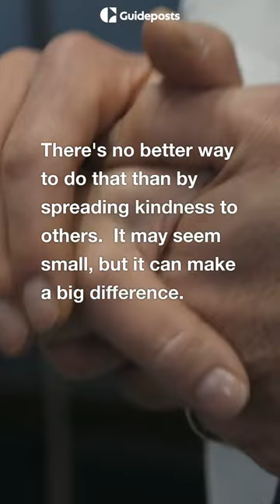Spread Kindness: A Way To Brighten People's Day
In today's world, it's more important than ever to spread kindness and positivity. With so much negativity and uncertainty, small acts of kindness can go a long way in making a difference. With simple gestures like a smile, a kind word, or a helping hand, you can make a positive impact on the people around you. Let's all do our part to make the world a better place, one act of kindness at a time. Together, let's make the world a kinder and happier place.